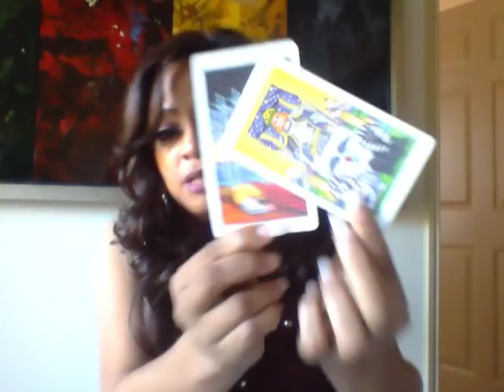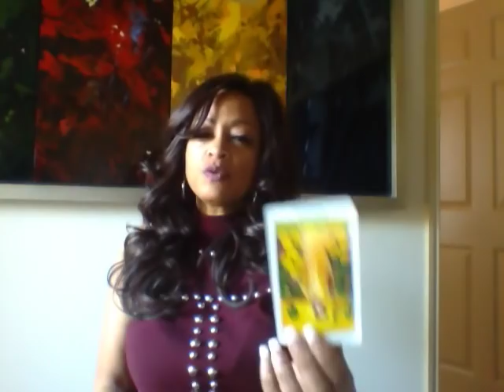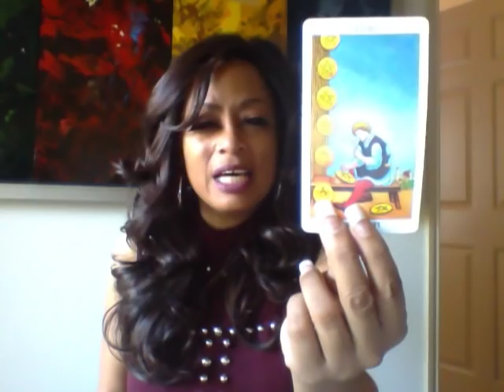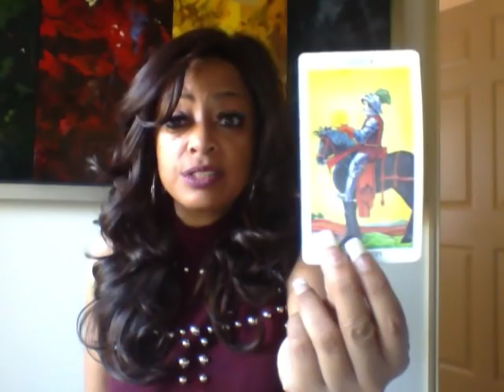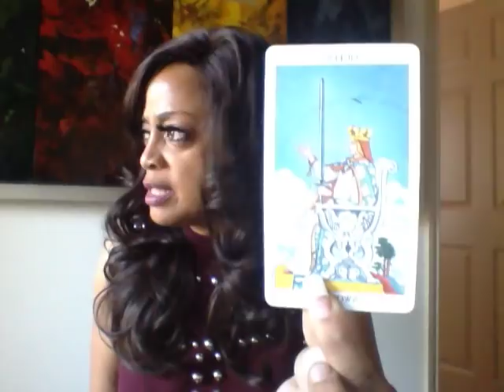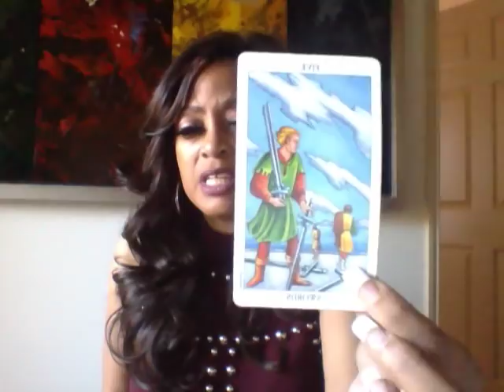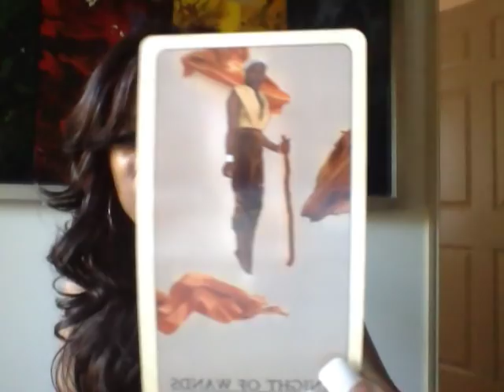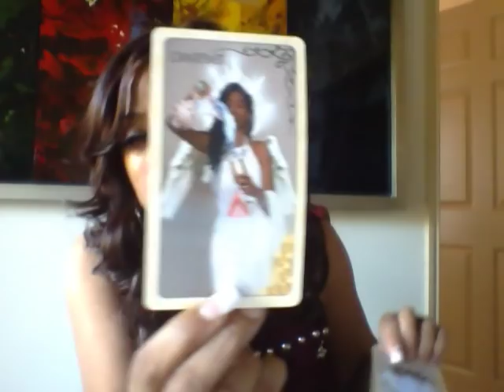ARIES ♈ DECEMBER 2017 LOVE THE WAY YOU HATE ME! 💋😈👀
🌹!PLEASE READ! 🌹🌹🌹🌹🌹🌹🌹🌹🌹🌹🌹🌹🌹🌹🌹🌹🌹🌹🌹🌹
I offer:
COUPLES LOVE READINGS & SINGLES FUTURE LOVE PREDICTIONS READINGS

❤️REGULAR READINGS (WAIT TIME 24-72HRS)❤️

$50 USD -❤️PHONE READINGS 📱 30 minutes
$80 USD -❤️PHONE READINGS 1 HOUR

🌹INSTRUCTIONS FOR PHONE READINGS!!!
- your questions for the reading
- your and your partner's names and both of your dates of birth or sun signs
- if you or they are married to each other or other people (if so their sun signs/names)
- times/days yo u are available
- where you live or your time zone for correct scheduling purposes

FOLLOW THE INSTRUCTIONS to avoid unnecessary delays!

I ONLY ACCEPT $USD! If you are outside USA make sure the currency your are sending me is correct!

Please keep in mind that missed appointments/scheduled readings WILL NOT BE REFUNDED!